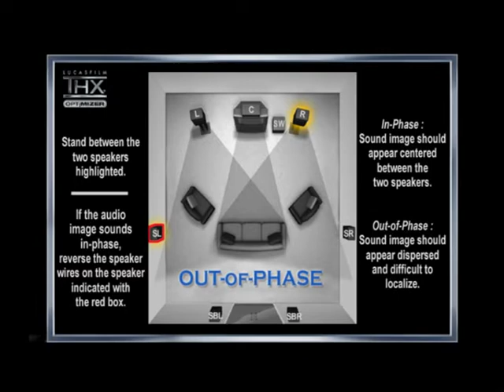Home Cinema Test for THX Surround! With TV testsignals.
It actually works. Ur welcome:)